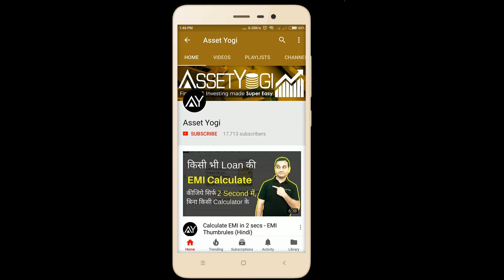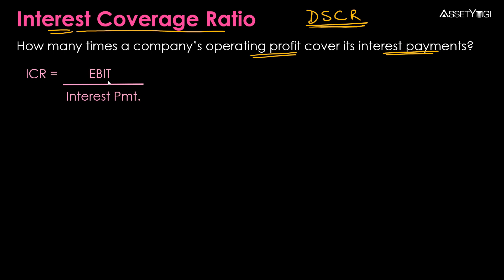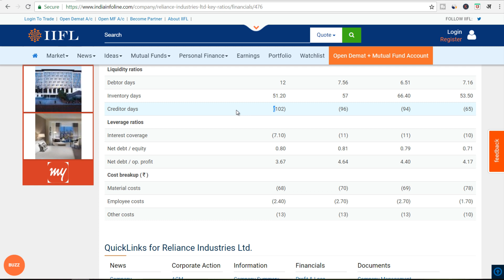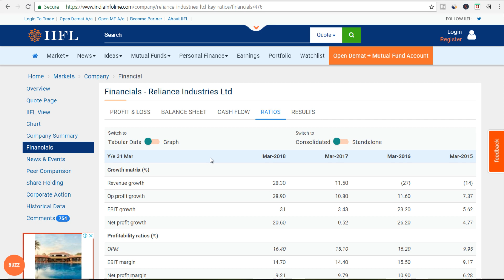Interest Coverage Ratio - Explained in Hindi | #39 Master Investor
Interest coverage ratio is explained in hindi. It is one of the important Solvency Ratios & Coverage Ratios that tells us if a business earns sufficiently to cover its annual interest expenses.

इस वीडियो में इंटरेस्ट कवरेज रेश्यो को हिंदी में एक्सप्लेन किया गया है। ये सॉल्वेंसी रेश्यो और कवरेज रेश्यो में से एक महत्वपूर्ण रेश्यो है जो हमें बताता है कि क्या कोई बिज़नेस अपने एनुअल इंटरेस्ट एक्सपेंसेस को कवर करने के लिए पर्याप्त रूप में कमाता है।

In this video, we have explained:
What is the interest coverage ratio?
Where the interest coverage ratio of a company is used?
What is the interest coverage ratio formula?
How EBIT and EBITDA is used in the ICR calculation?
What ICR is considered ideal for any company?
What are the benefits of a good interest cover ratio for a business?
How to know if a company is sufficient enough to cover the annual interest expenses?

In the video, we will also see how you can calculate the ICR online for any company you want. We will also see the interest coverage ratio calculation of reliance industries as an example.

Hope you liked this video in Hindi on “Interest Coverage Ratio”.